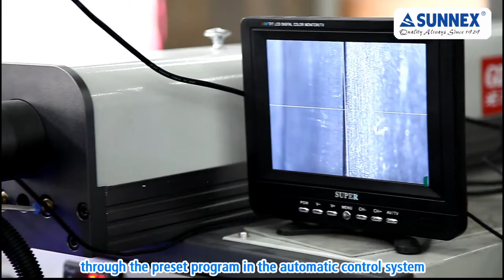Introduce SUNNEX !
WeChat：LBJLily
Skype：SunnexLilyLau
SUNNEX CENTURY CATERING EQUIPMENT (SHENZHEN) LTD